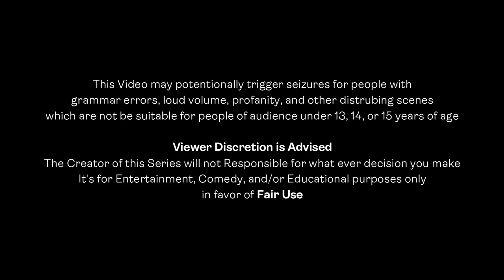Dream Colors | Be One of Us (2023 Official Trailer)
*READ DESCRIPTION*

Get Ready for a New Chapter of Dream Colors! Coming on April 22!
Greetings StarSquads! If you enjoy our today's program and would like to see more, or if you're new to the channel, consider giving us a *LIKE, SHARE THE VIDEO & SUBSCRIBE* to the channel, and turn on the notification bell!
*ATTRIBUTIONS*
All contents and/or works produced and created by it's associates and the JT Time Catcher Mass Media is subjected to copyright in accordance with the copyright law of the Philippines and elsewhere.
If our content is under Creative Commons [CC], it means the video is free to use.
If our content is under a Standard YouTube License, then the video is not free to use, and therefore must give us permission to use the content, video credits is required.
Content that is NOT under the JT Time Catcher Mass Media are credited to the original owners.

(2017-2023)